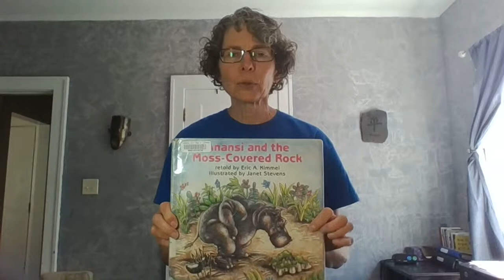Make. Do. Tell. Story: Episode 2